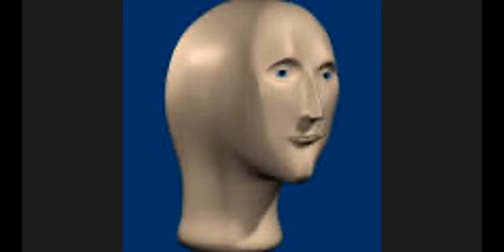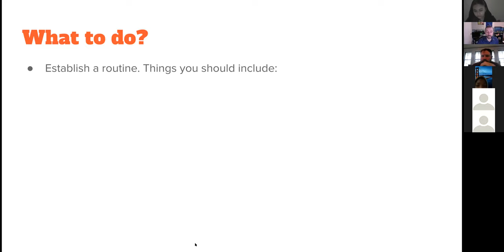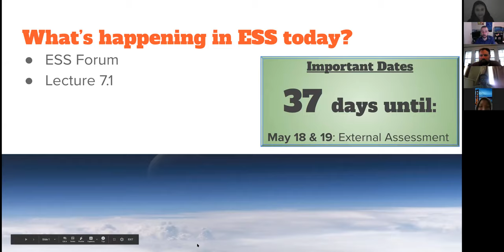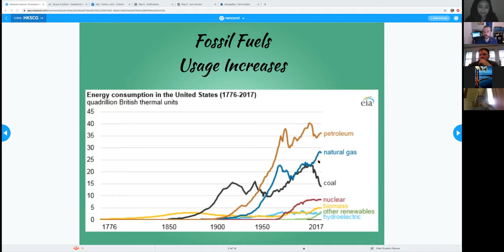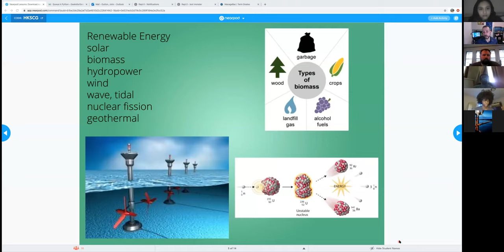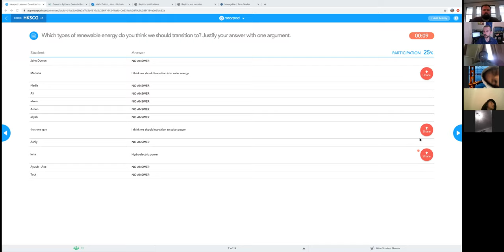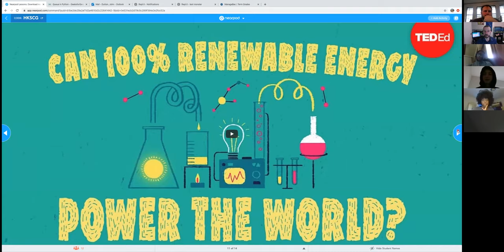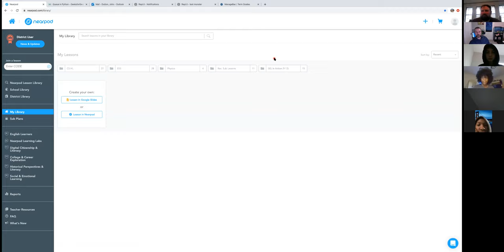ESS 3/17/2020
Lecture 7.1